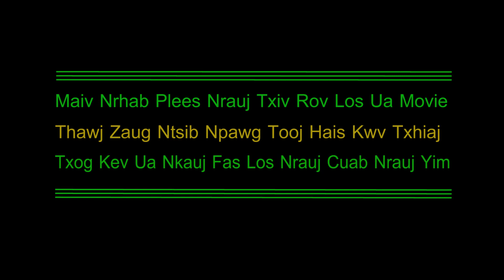maiv nrhab plees ntsib npawg tooj rov ua movie thawj zaug thaum nrauj txiv tas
thov zam txim rau maiv nrhab plees wb nawb ...peb lam ua movie ua si xwb tsis yog ua nkauj ua nraug nawb thov sawv daws nkag siab rau wb thiab nawj txawm tias nws nrauj txiv lawm los peb yeeej yog phooj ywg li qub tsis tau muaj qhov xav li cas rau txoj kev tsis zoo nawj